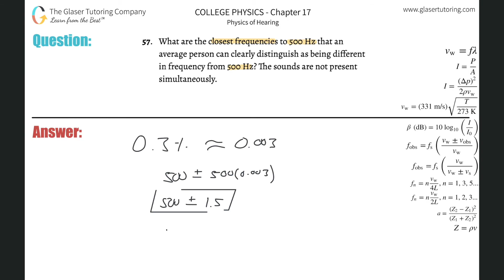17.57 | What are the closest frequencies to 500 Hz that an average person can clearly distinguish as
What are the closest frequencies to 500 Hz that an average person can clearly distinguish as being different in frequency from 500 Hz? The sounds are not present simultaneously.

If you don't have the OpenStax™ textbook, "College Physics" textbook, here is a link in which you can download it for FREE!